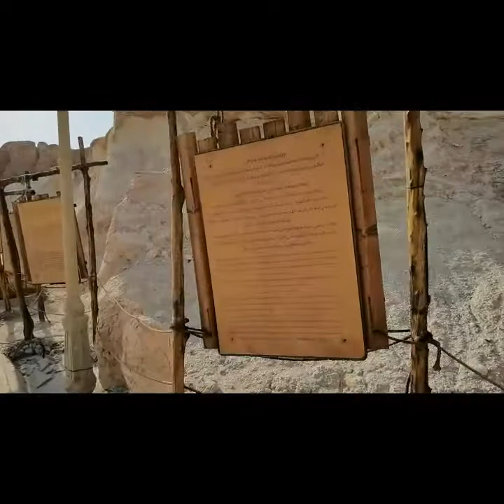Eid 2nd Day visit Al Qarah Mountains Caves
Jabal Qarah Caves in Alhassa visit with family in 2nd day of Eid